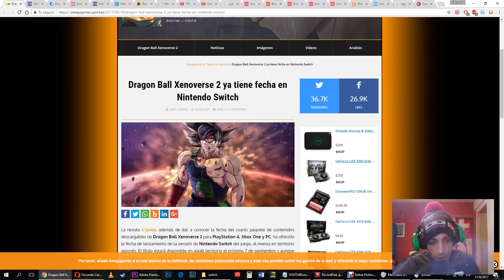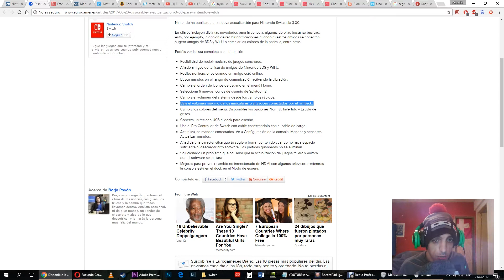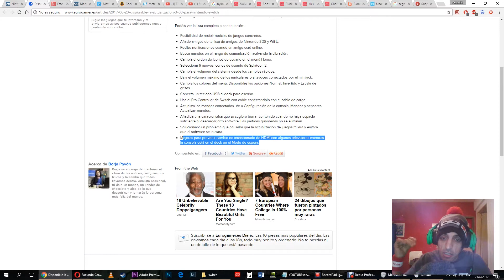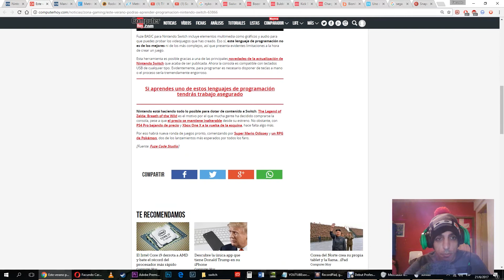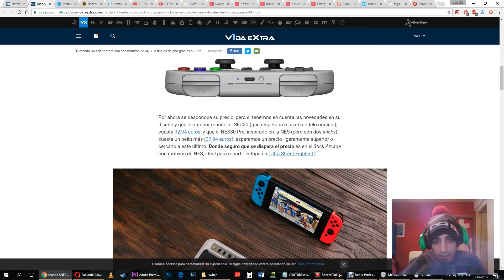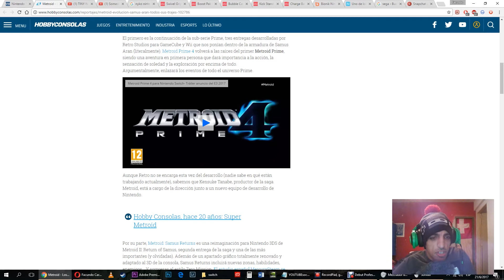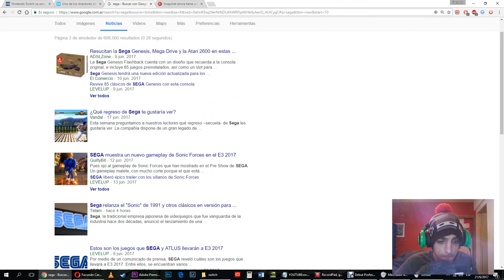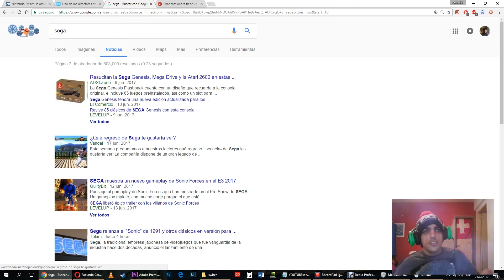#16 NSWP Nuevo Firmware Nuevo Metroid 4 POKEMON 2018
Nintendo Switch Weekly Podcast en Español

Repasamos el nuevo firmware 3.0

El nuevo metroid 4
Nuevo Pokemon
 DRAGON BALL XENOVERSE 2
Rocket League
MUCHO MAS